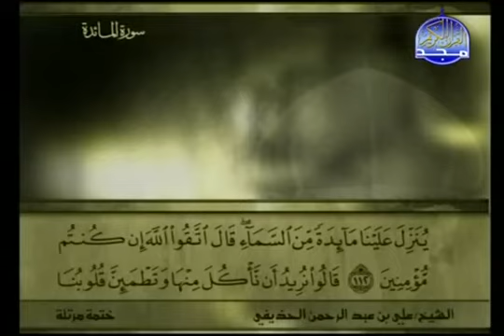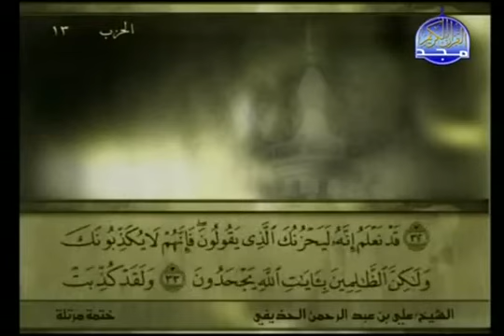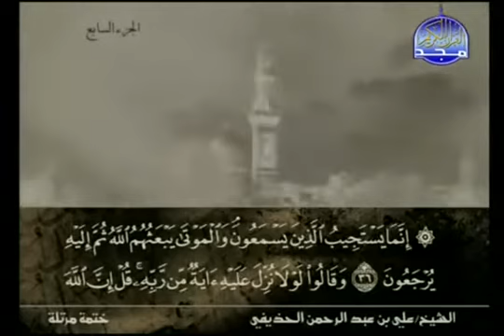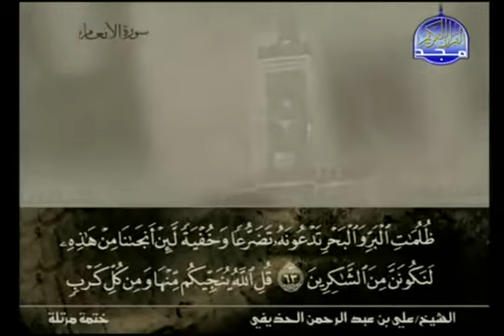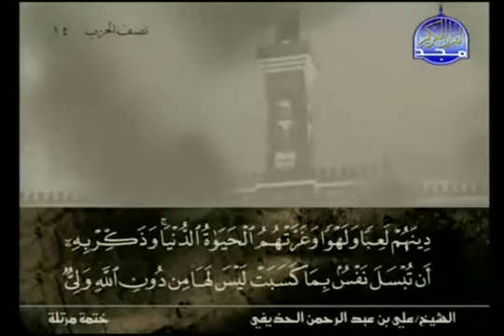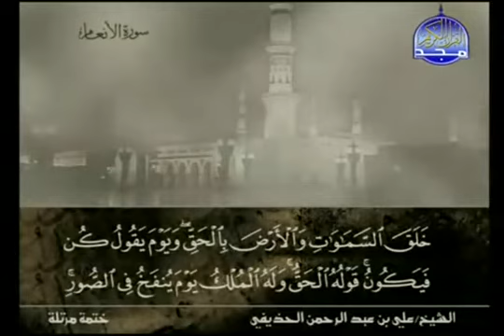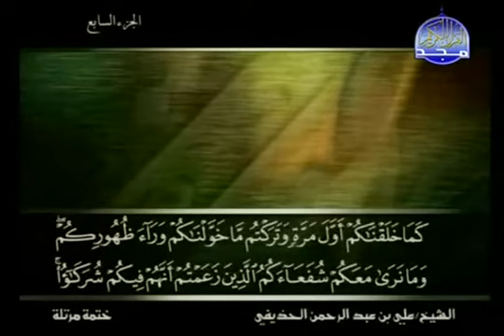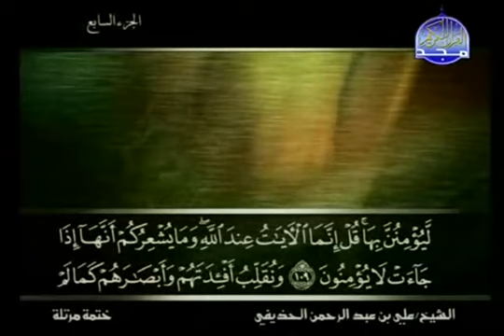الختمة المرتلة الجزء 7 الشيخ علي الحذيفي Ali Al Huthaify Juz 7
Ali ibn Abdur-Rahman al Hudhaify